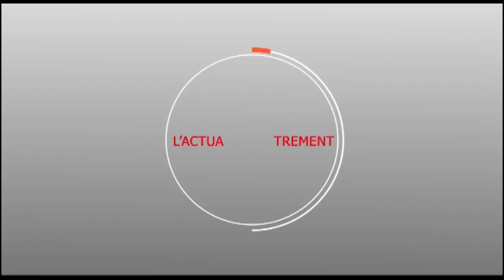Cheikh Abdou Bally continue à faire ses preuves dans la ville sainte pour réélire ...